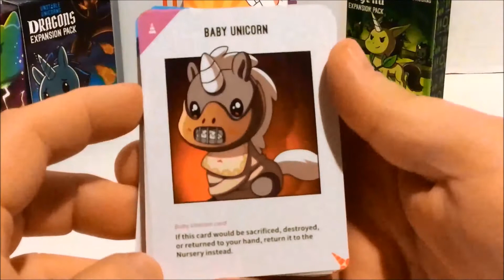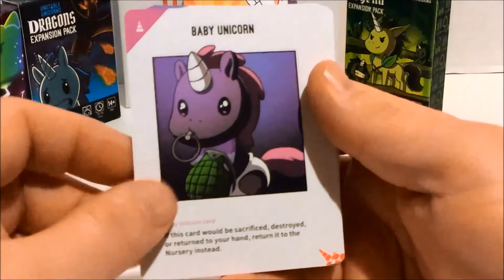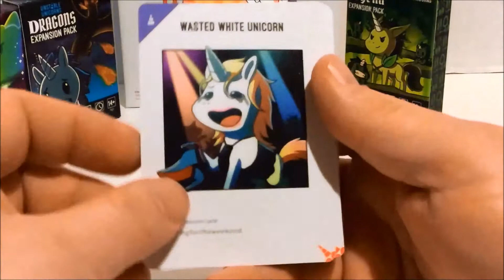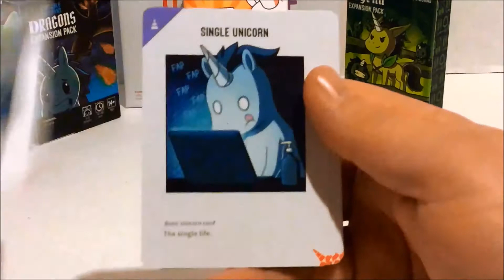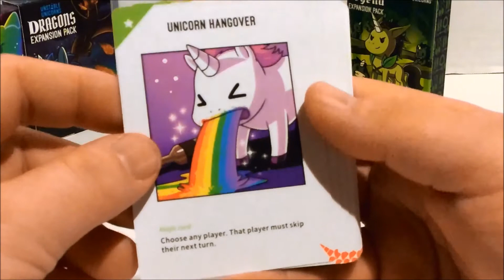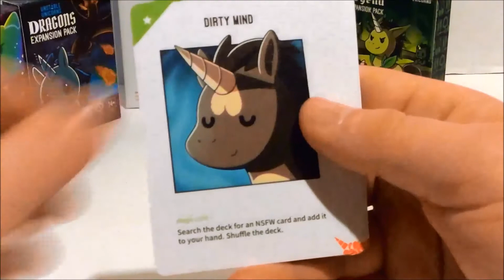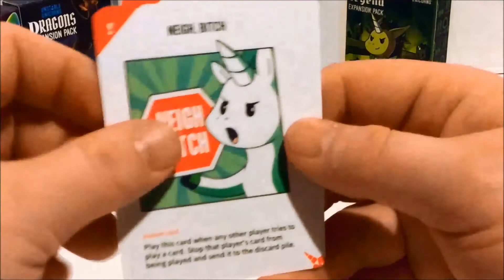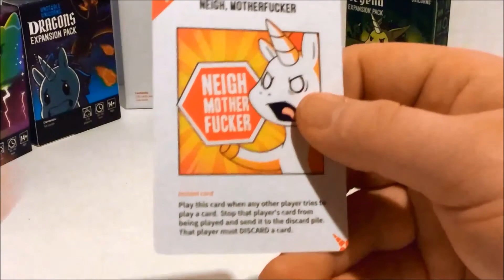Unstable Unicorns: NSFW expansion (not safe for work - adult content) - Components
Showing off the card for the NSFW (not safe for work) expansion of Unstable Unicorns.
*CONTAINS ADULT IMAGES*